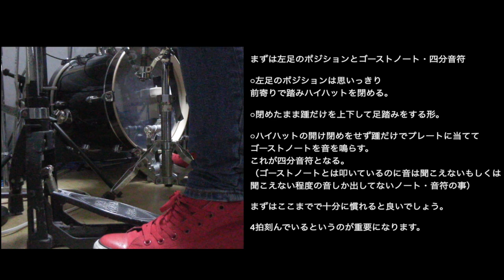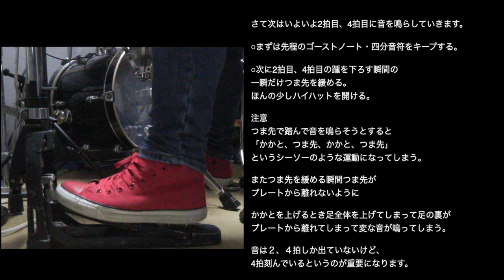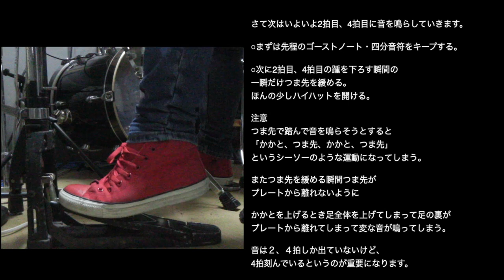左足のHi-Hat-初級01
に飛んで『Lesson Chart』や『Chart&Youtube』を参考にしてみてください。
今回は
ジャズでよくある左足のHi-Hat奏法ですが、どのジャンルのドラマーも覚えるべきものです。
あまり解説をしている人もいませんが悩んでる人も多い。
慣れるのには半年はかかると思います。1年すると楽になってくるかな？

無料体験レッスンやってます。これも上のリンクからどうぞ〜